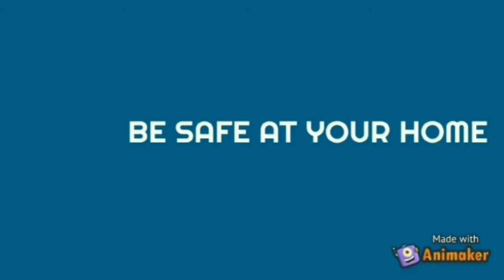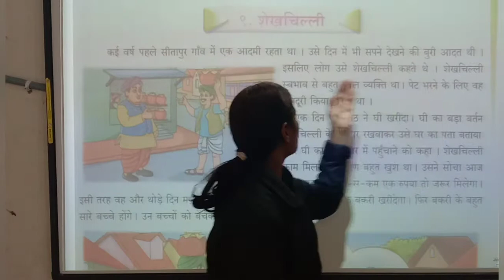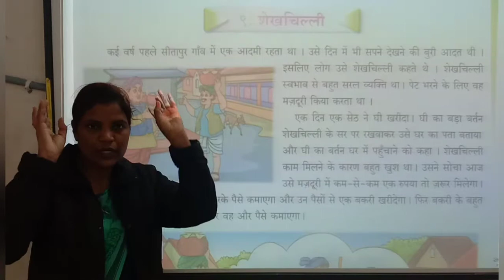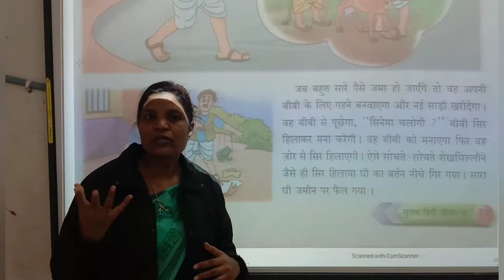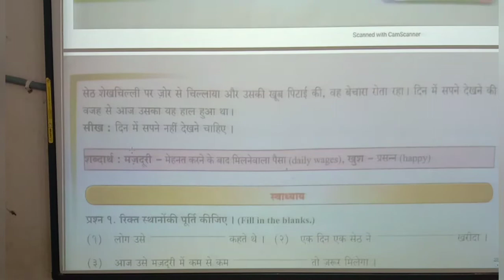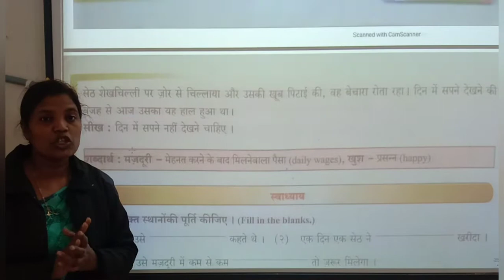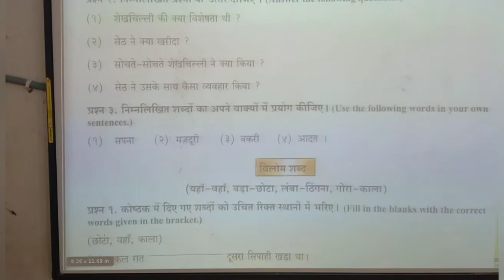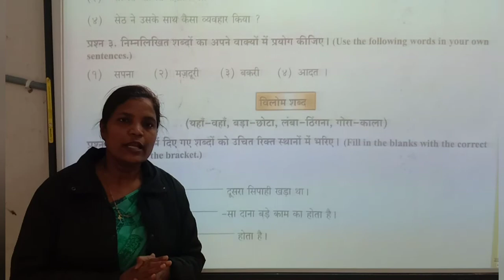Std-4 Hindi L-9 Shekhchilli